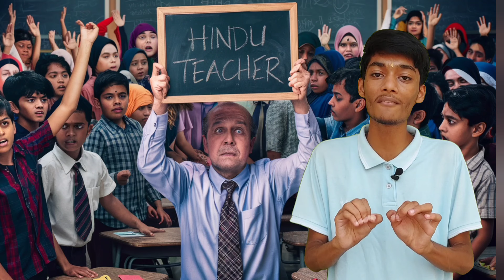Next Ayodhya | Dhar Bhojshala | Mandir Or Masjid | Full Story Explained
Dhar Bhojshala
Dhar Bhojshala Full Story
Next Ayodhya

Dhoka Brothers
dhoka brothers